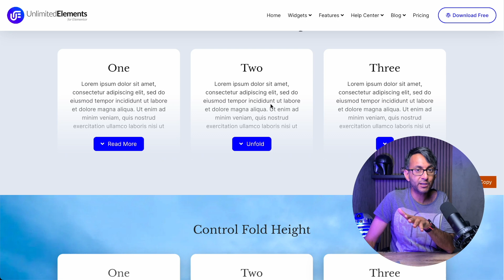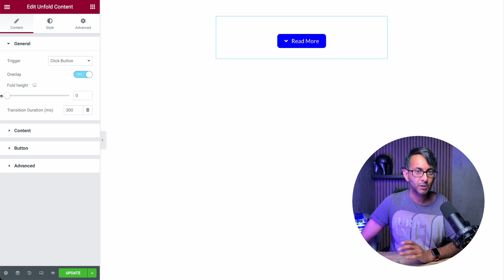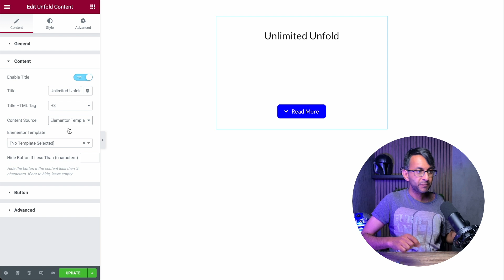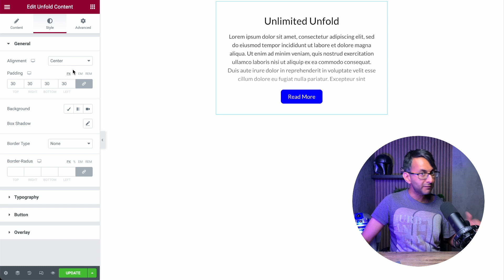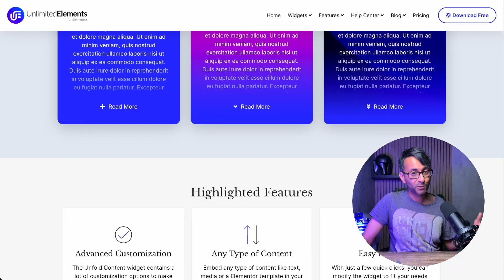Unfold Content Widget for Elementor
The Unfold Content widget is one of the space-saving widgets that may help you organize the look of your page by hiding long content that doesn't have to be shown by default.